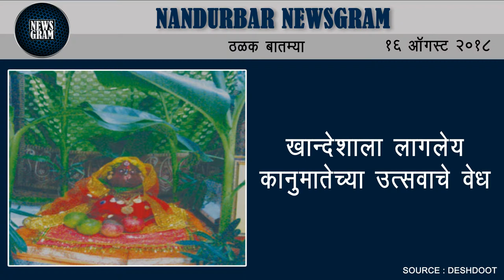Nandurbar Newsgram | Nandurbar News | Today's News Headlines | 16 August 2018